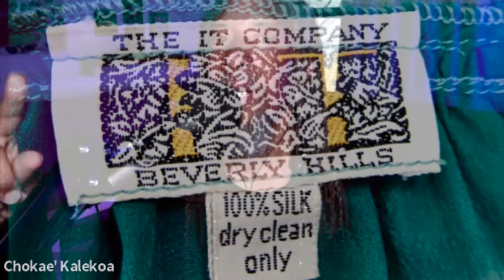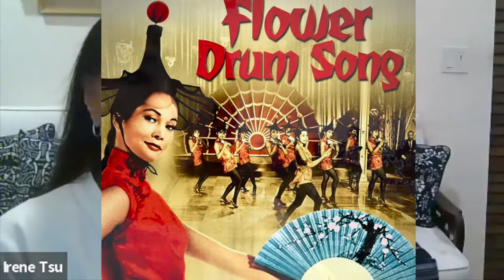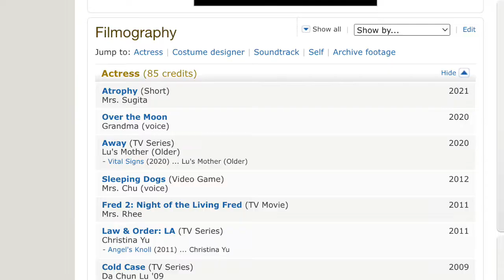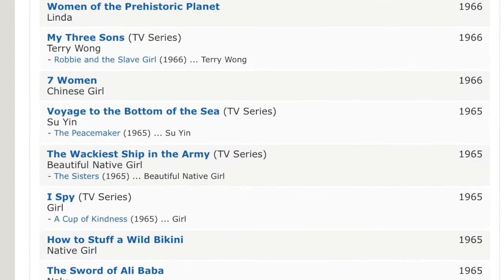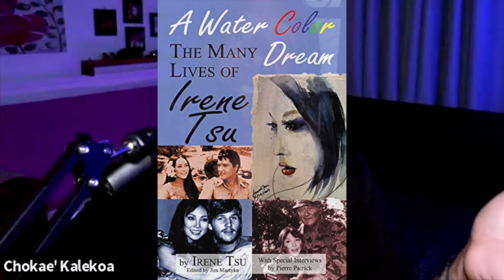MIND YOUR IS-NESS Podcast - Guest IRENE TSU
A Water Color Dream: The Many Lives of Irene Tsu - A Memoire
A TRAILBLAZING PIONEER, acclaimed actress, artist, and designer, Irene Tsu has helped break barriers for Asian-Americans in her long and storied career in Hollywood. Along the way, she’s worked (and played) with many legends of the silver screen: Elvis Presley, John Wayne, Doris Day, Jimmy Stewart, Jeff Bridges, Bette Miller, Nick Nolte. Irene knew them all, and many more… some more intimately than others! But none more intimately than the Chairman of the Board himself, Frank Sinatra, with whom Irene shared a passionate and adventurous two-year relationship. Now she finally opens up about her journey from a tumultuous childhood in Shanghai, to New York and dreams of being a prima ballerina, and finally to catching the acting bug and moving to Hollywood. She reveals secrets about those fascinating relationships and the many opportunities that make up her compelling and inspiring tale. More than just a Hollywood tell-all, Irene also shares deeply personal moments and shows how she’s always been able to move with the ebb and flow of life, making the most of it and celebrating it like a true water color artist.